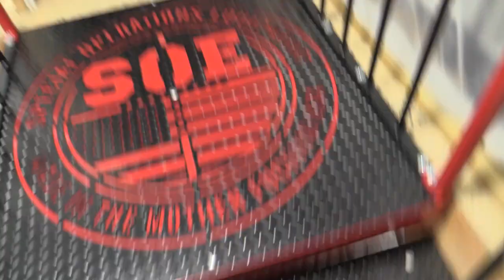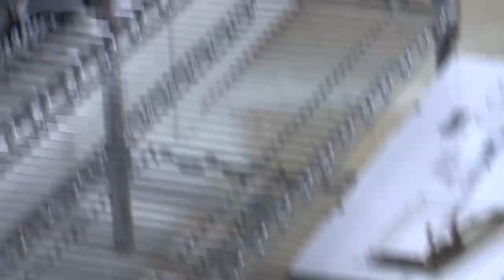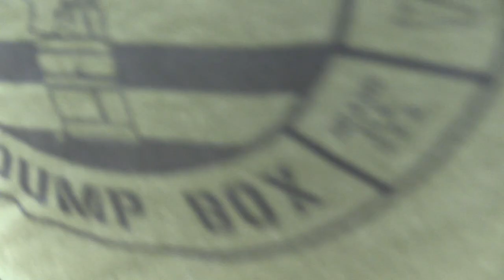Feeding the Snakes